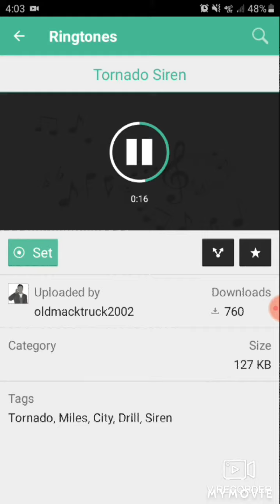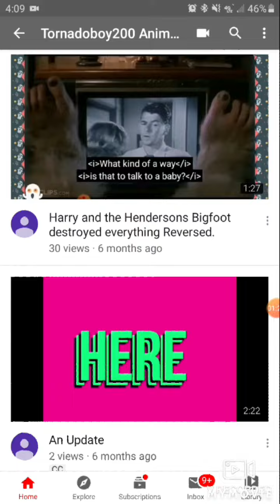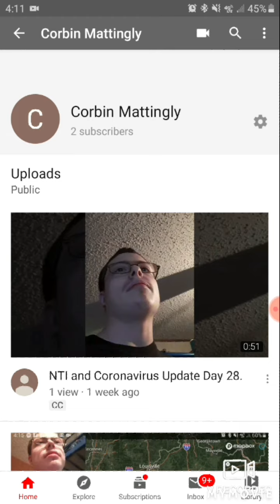My New Intro.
I Updated it it will be like this until August or September.